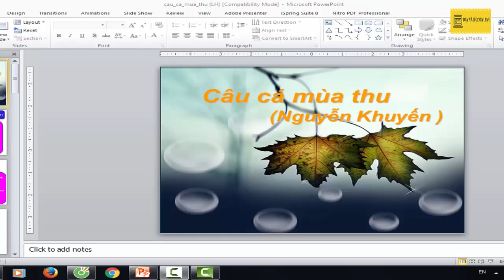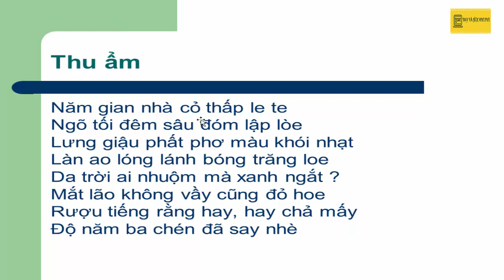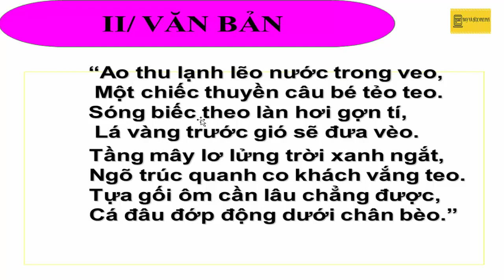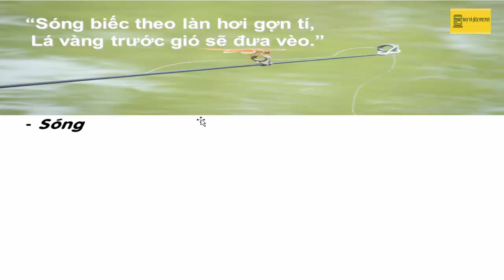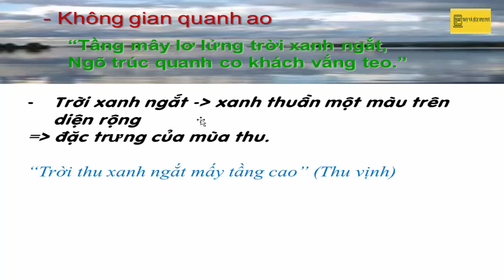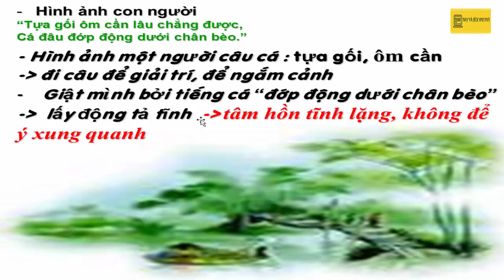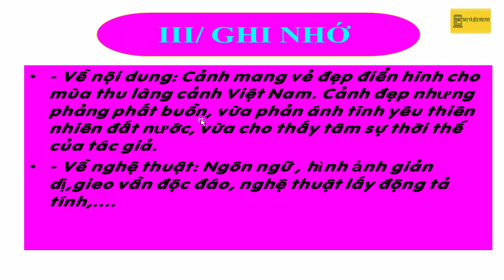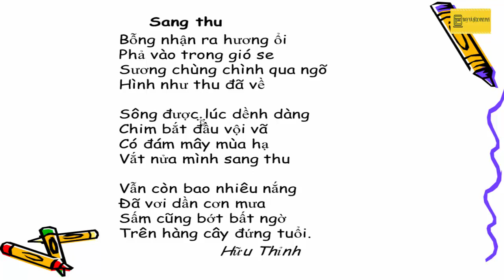Câu cá mùa thu (Nguyễn Khuyến)